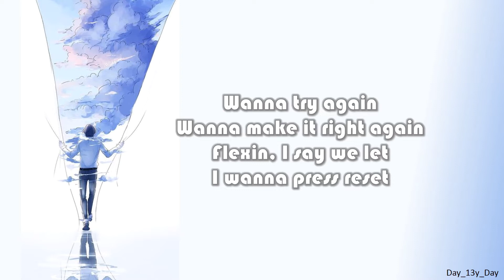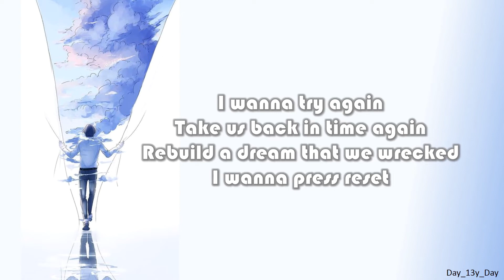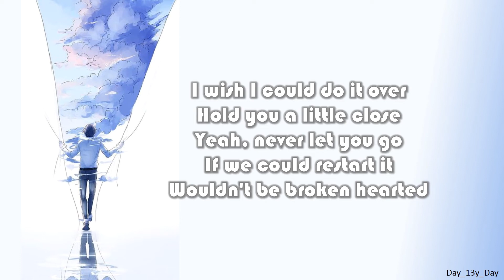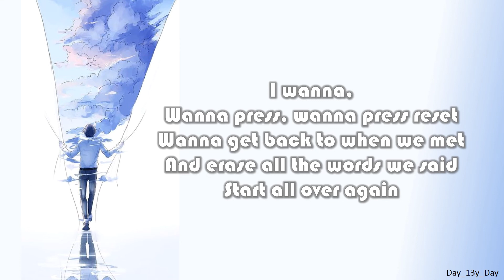[Colby O'Donis - Press Reset] 歌词 Lyrics